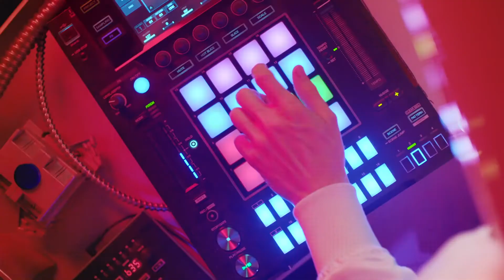Marshmello x DuckTales FLY Music Video 1